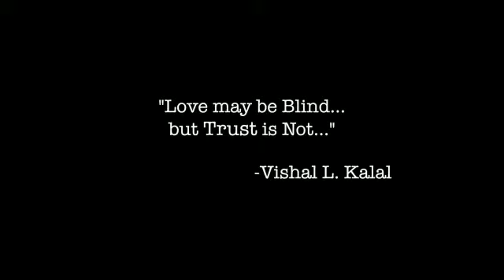WhatsApp status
Video from Lover